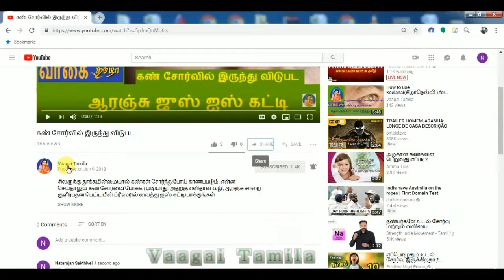பருப்பில்லாமல் மொறு மொறு வடை|ரத்த சிவப்பணுக்களை உற்பத்திசெய்யும் வடை|Healthy evening snacks for kids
பருப்பில்லாமல் மொறு மொறு வடை|ரத்த சிவப்பணுக்களை உற்பத்திசெய்யும் வடை|evening snacks/Healthy Evening snacks/kilangu vadai
இயற்கையாக உதடு அழகாக|How to get pink lips naturally in tamil | Dark/ Black lips home remedy tamil